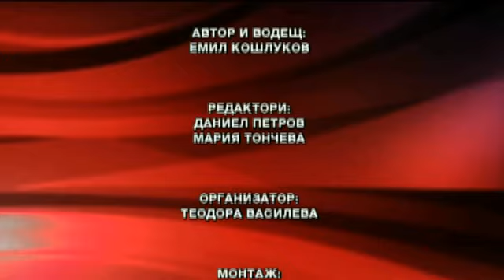Факторът Кошлуков на 15.10.2015